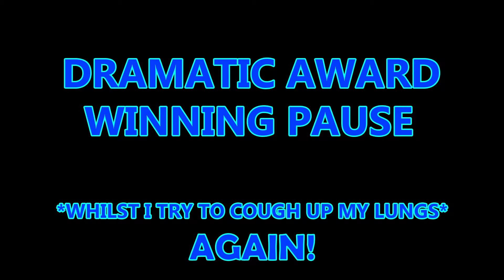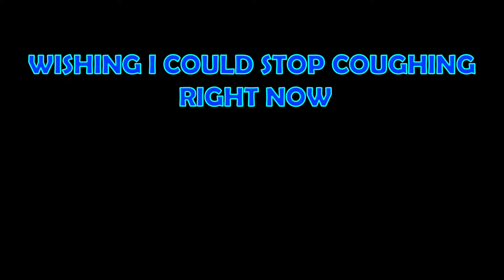Mr Ryan - Monday Night Break Out - Escapists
Welcome, to the beginning of the end, this is the season finale, so join me for the ride as I've been locked in Prison AGAIN. This time, me and three other Dudes are trapped with no clear escape! (Just Ignore the F@@king Great Tank.

Join me every Monday Night, when I attempt to break out of possibly the Meanest, Sandiest Prison in the world! Ladies and Gentlemen; Welcome To: The Escapists - Escape Team.

Outro:
Song: Virtual Is Where We Live